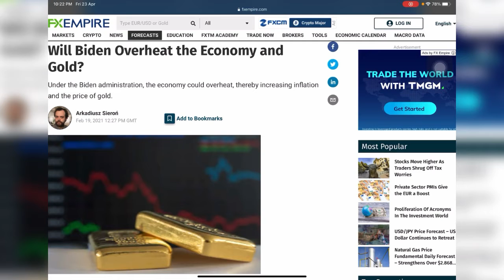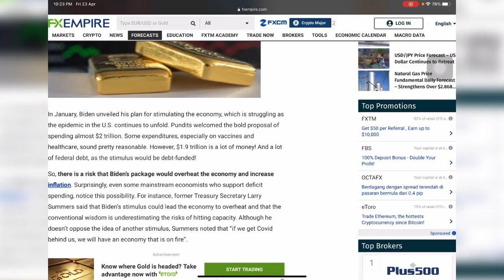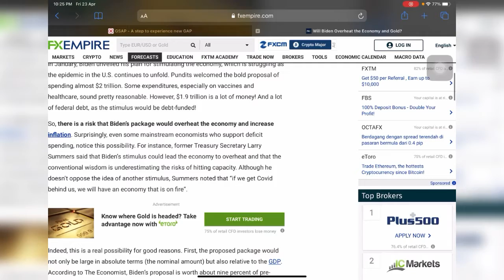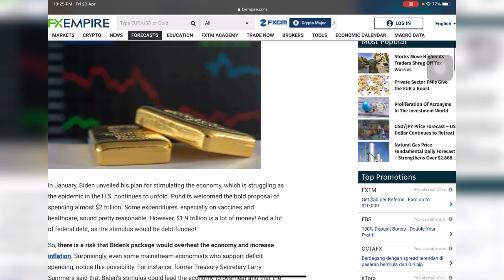Emas sebagai Pelindung Nilai(Hedge) terhadap Inflasi